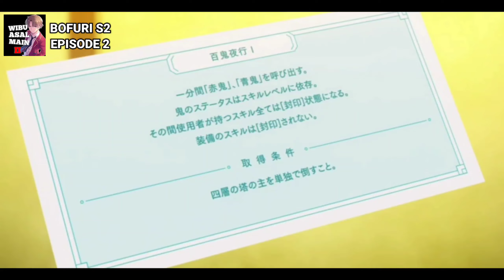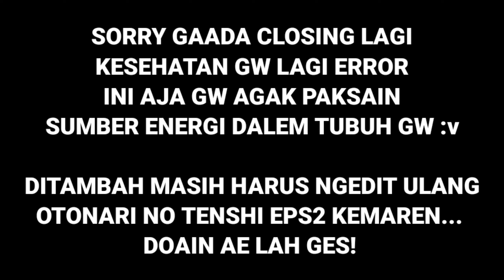ADU MEKANIK MAPLE VS SECRET BOSS ‼️ - Alur Cerita Anime Bofuri Season 2 Episode 2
P Upload agak sore. . .

Anime  : Bofuri Season 2 Episode 2
Synonim :
BOFURI: I Don't Want to Get Hurt, so I'll Max Out My Defense 2nd Season
I hate being in pain, so I think I'll make a full defense build 2
I Hate Getting Hurt, So I Put All My Skill Points Into Defense 2
Long Name : Itai no wa Iya nano de Bougyoryoku ni Kyokufuri Shitai to Omoimasu 2
English : I Don't Want to Get Hurt, so I'll Max Out My Defense
Studio : Silver Link
Total Eps : 12

Synopsis :
season kedua dari Anime Bofuri ! Melanjutkan cerita maple dan kawan kawan di lantai ke-4 dari Game New World Online mereka, beberapa Character mendapatkan Buff gaada otak dari Game tersebut ! dan ada issue bahwa Maple akan di Nerf oleh GM !!?

Other Tag :
anime
anime sub indo
anime bahasa indo
bofuri season 2
bofuri season 2 episode 2
bofuri season 2 eps 2
bofuri season 2 episode 2 sub indo
bofuri season 2 eps 2 sub indo
bofuri season 2 episode 2 bahasa indo
anime bofuri season 2
anime bofuri season 2 episode 2 sub indo
anime bofuri season 2 episode 2 bahasa indo
anime bofuri season 2 eps 2
anime bofuri season 2 eps 2 sub indo
bofuri s2
bofuri s2 episode 2
bofuri s2 episode 2 sub indo
bofuri s2 episode 2 bahasa indo
bofuri s2 eps 2
bofuri s2 eps 2 sub indo
wibu asal main 2
kocheng rebahan jr
alur 2d
alur movie
abp official
abangnime
omoshiroi anime
muse indonesia
muse dub id
alur cerita anime
alur cerita anime bofuri season 2
alur cerita anime bofuri s2
alur cerita anime bofuri season 2 episode 2
alur cerita anime bofuri s2 episode 2
alur cerita anime bofuri season 2 episode 2 sub indo
alur cerita bofuri season 2
alur cerita bofuri season 2 episode 2
alur cerita bofuri s2
alur cerita bofuri s2 episode 2
wibu asal main bofuri season 2
I Don't Want to Get Hurt, so I'll Max Out My Defense 2nd Season
Itai no wa Iya nano de Bougyoryoku ni Kyokufuri Shitai to Omoimasu. 2
I Don't Want to Get Hurt, so I'll Max Out My Defense
maple and payne
maple dan payne
maple and payne tag team
bofuri season 2 episode 2 muse indonesia
bofuri s2 muse indonesia
bofuri season 2 muse indonesia